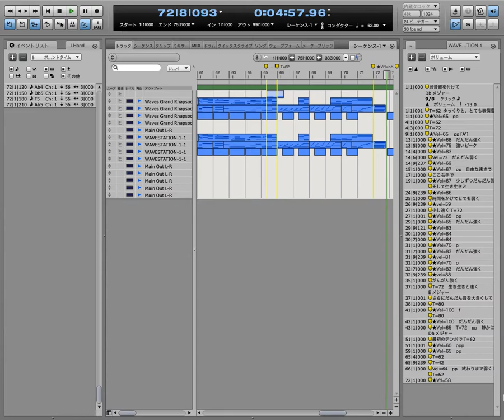Clair de Lune (月の光)／C.Debussy (Little crazy version)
もう飽きたよね。飽きたよね (^^;;;
WAVESTATIONで音重ねるか音変えようとしてたら偶然。

Spotify でオリジナル曲、お聴きいただけます。もしよろしければポチっとな♪